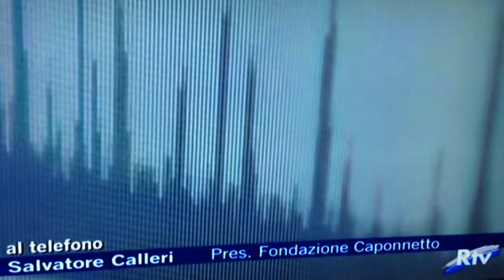San Marino. Calleri Fondazione Caponnetto risponde al Grupp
San Marino. Calleri Fondazione Caponnetto risponde al Gruppo Bisogna Muoversi